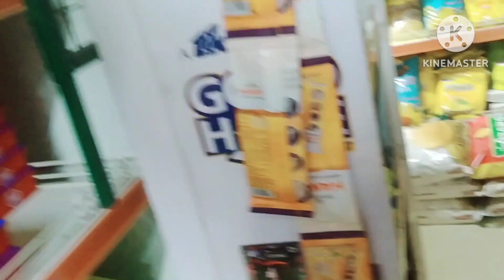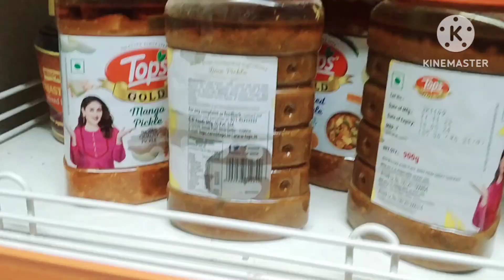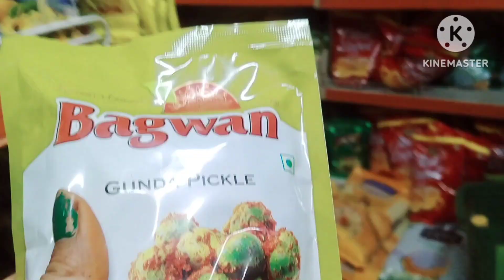💕 बहुत ही सस्ता और अच्छा लगा मुझे मैंने सोचा इनकी ये farmaish पूरी कर देती हूं gents log कहां कर...